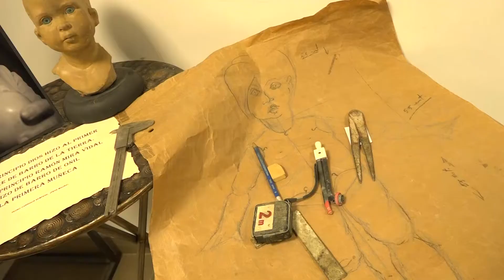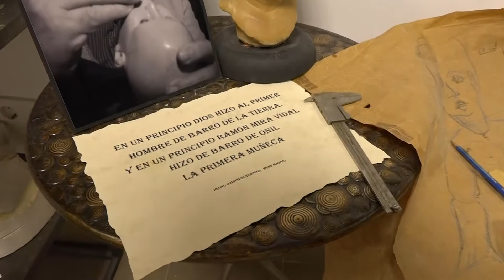Mosaic de les Comarques 23 juny - Pere Maura, escultor